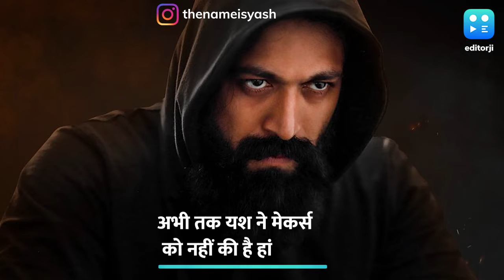'KGF 2' फेम यश नभाएंगे 'ब्रह्मास्त्र 2' में देव का किरदार?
'ब्रह्मास्त्र 2' में देव के किरदार के लिए अब तक रणवीर सिंह और ऋतिक रोशन का नाम सामने आ चुका है.